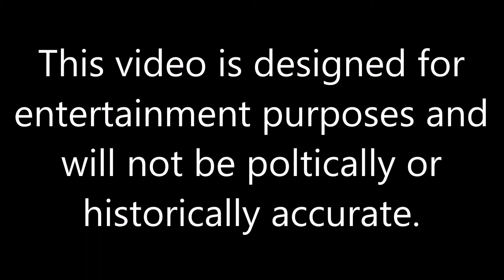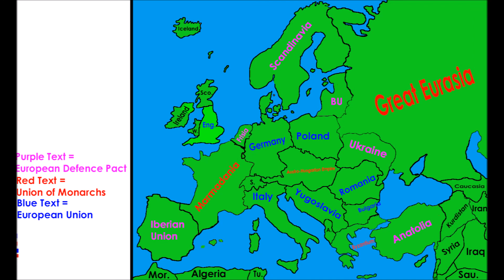Future Of Europe EP2: Tensions Rise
Second Video in my FOE series, tensions rise!

Liked?
Commented?